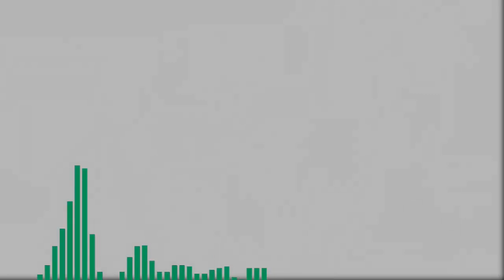[Dubstep] MReloaded - Let's Go!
Here is the Track ''Let's Go!''